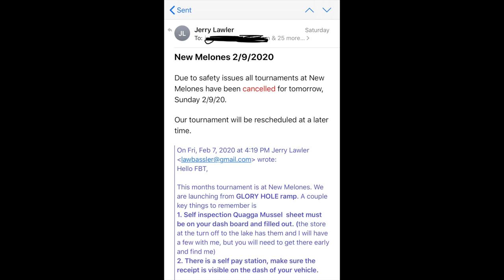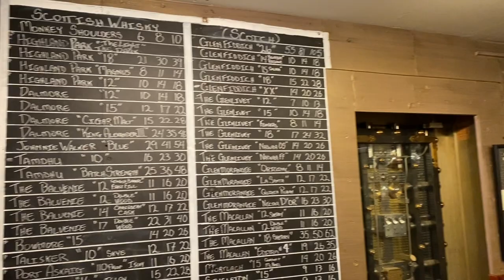STACY CHANGES PLANS 🎣🐟 - What Happened When My Bass Tournament Got Cancelled ‼️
No bass tournament?  No problem!  New Melones might not have cooperated with us last weekend, but I turned lemons into lemonade and had a pretty fun weekend anyway!

GoPro Memory Card
GoPro Chest Mount and Accessories
Abu Garcia Spinning Rod

*** DISCOUNT TACKLE ***

SAME DAY SHIPPING if you order by 2pm PT (Mon-Fri)
EASY RETURNS

ONE YEAR DIGITAL EDITION (4 ISSUES) – ONLY $8.99 (REG. PRICE $14.95)!